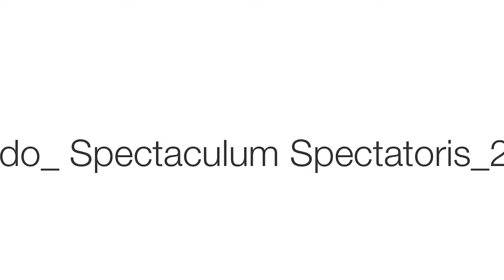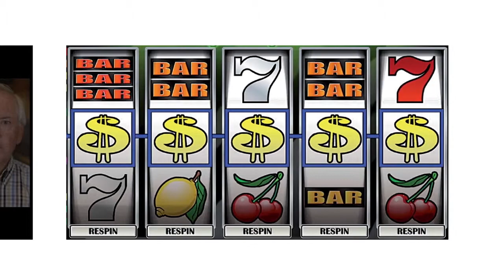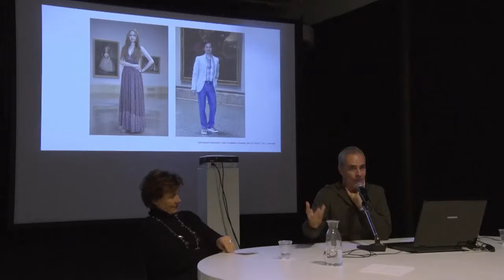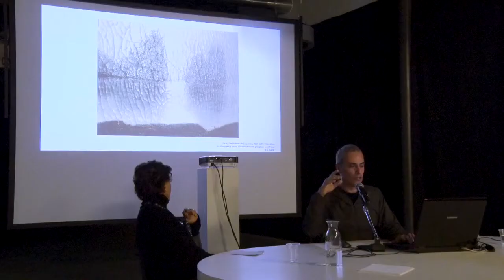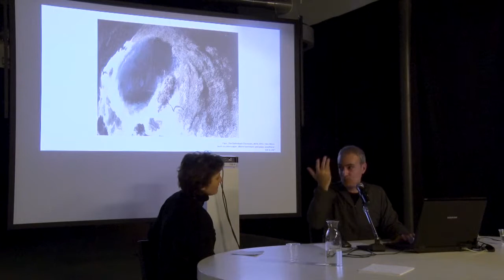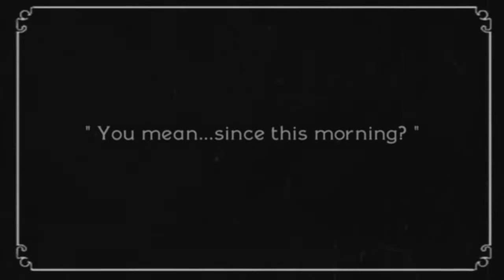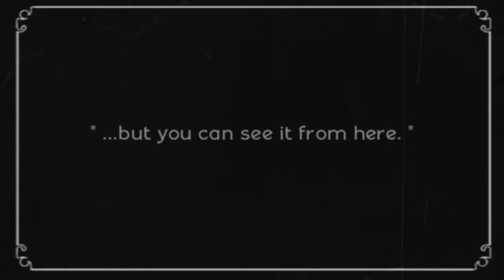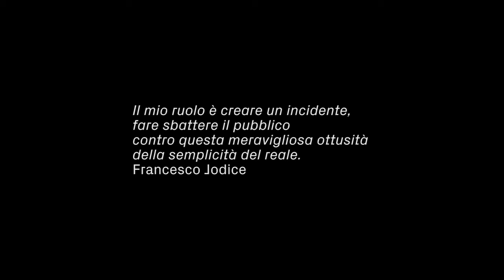Francesco Jodice | Caleidoscopio. Incontri di Fotografia | 13.03.2019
Il 13 marzo 2019, Francesco Iodice è stato uno dei protagonisti del ciclo di incontri  aperti al pubblico e dedicati alla fotografia presso il Centro Pecci nell'ambito del progetto "Caleidoscopio. Sguardi cangianti".

Francesco Jodice è nato a Napoli nel 1967. Vive a Milano. La sua ricerca artistica indaga i mutamenti del paesaggio sociale contemporaneo, con particolare attenzione ai fenomeni di antropologia urbana e alla produzione di nuovi processi di partecipazione. I suoi progetti mirano alla costruzione di un terreno comune tra arte e geopolitica, proponendo la pratica artistica come poetica civile. Insegna al Biennio di Arti Visive e Studi Curatoriali e al Master in Photography and Visual Design presso NABA – Nuova Accademia di Belle Arti di Milano. È stato tra i fondatori dei collettivi Multiplicity e Zapruder. Ha partecipato a grandi mostre collettive come Documenta, la Biennale di Venezia, la Biennale di São Paulo, la Triennale dell’ICP di New York, la seconda Biennale di Yinchuan e ha esposto al Castello di Rivoli (Torino), alla Tate Modern (Londra) e al Prado (Madrid). Tra i suoi progetti principali ci sono l’atlante fotografico What We Want, un osservatorio sulle modificazioni del paesaggio in quanto proiezione dei desideri collettivi, l’archivio di pedinamenti urbani The Secret Traces e la trilogia di film sulle nuove forme di urbanesimo Citytellers. I suoi lavori più recenti – Atlante, American Recordings e Sunset Boulevard – esplorano i possibili scenari futuri dell’Occidente.